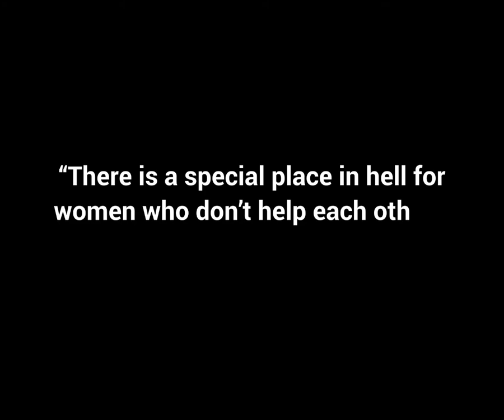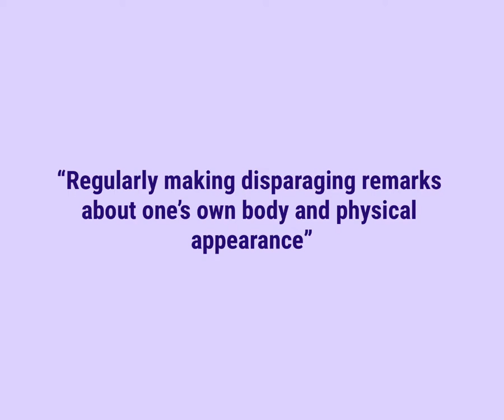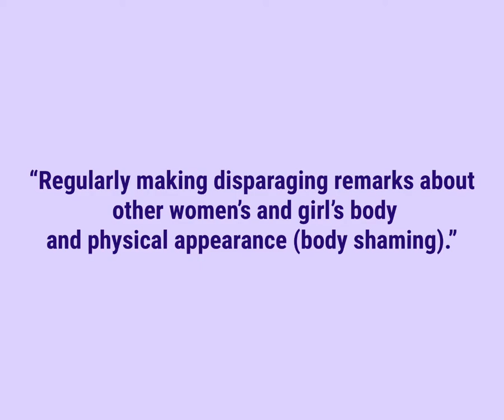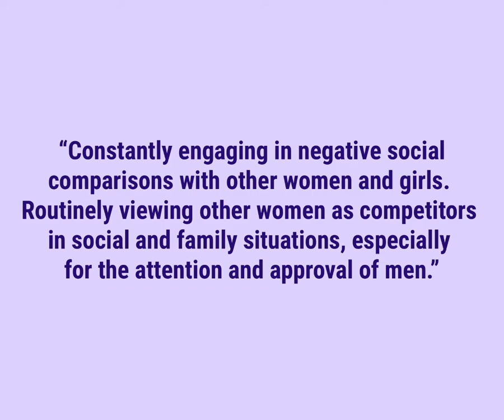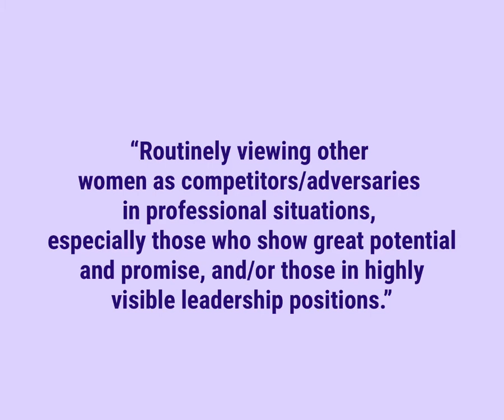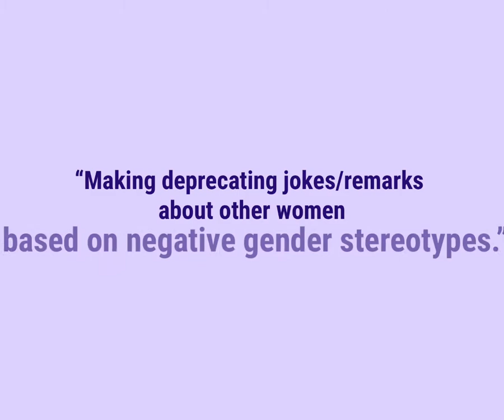Understanding Internalized Sexism through Rhetoric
Ni, Preston. “‘10 Signs of Internalized Sexism and Gaslighting’ .” Psychology Today, 17 May 2020,

Portrait of Preston Ni was taken from his twitter account profile picture,

Portrait of Nancy Meyers: Peggy Sirota /Warner Bros. Entertainment

Meyers, Nancy, director. The Intern. Warner Brothers, 2015.

Waters, Mark, director. Mean Girls. Paramount Home Entertainment, 2004.

“Are You Biased? I Am | Kristen Pressner | TEDxBasel.” Performance by Kristen Pressner, Youtube, TEDx Talk, 30 Aug. 2016,

Portrait of Kristen Pressner: screenshot from the video above.